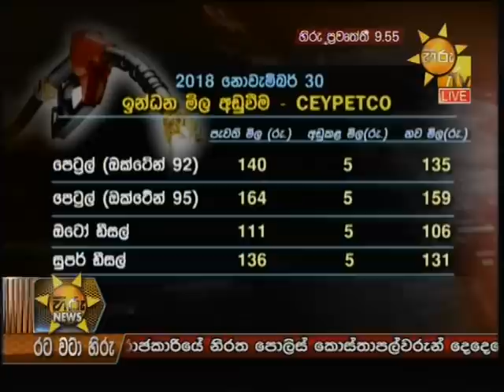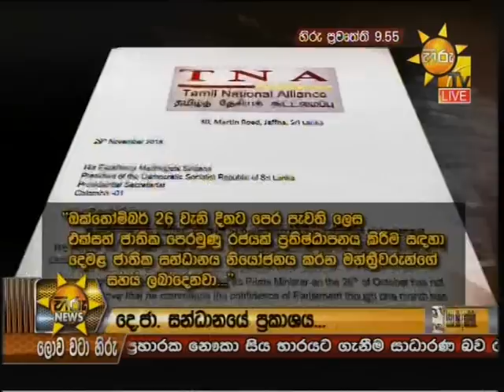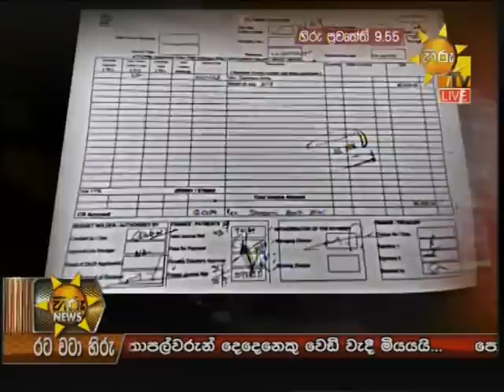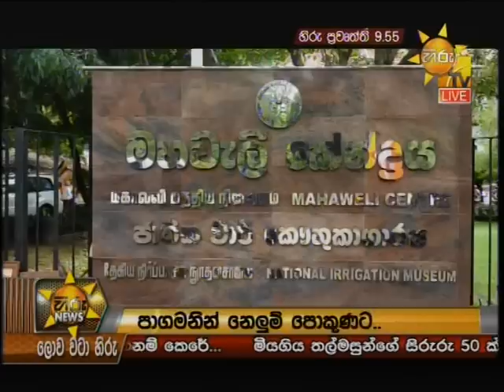Hiru News 9.55 PM | 2018-11-30